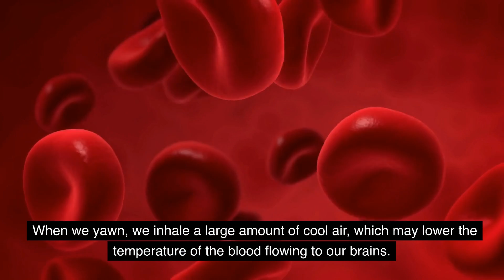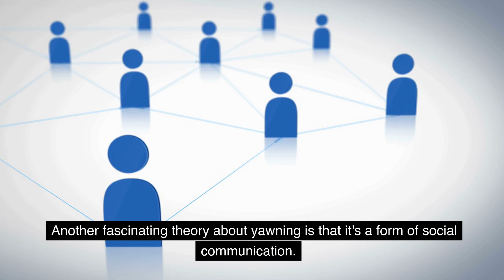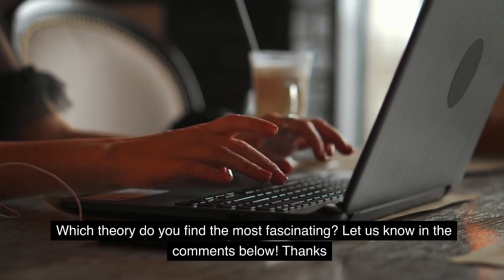The Surprising Science Behind Yawning